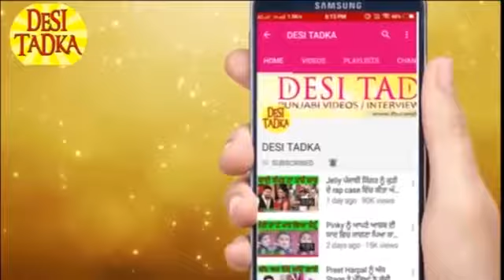Balraj Ne Parmish Verma nu Kea CHOR